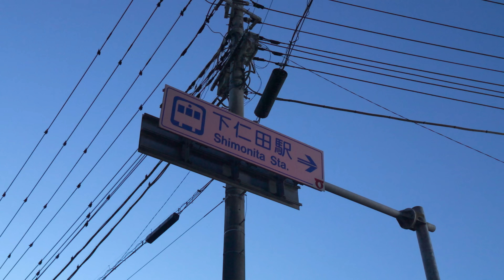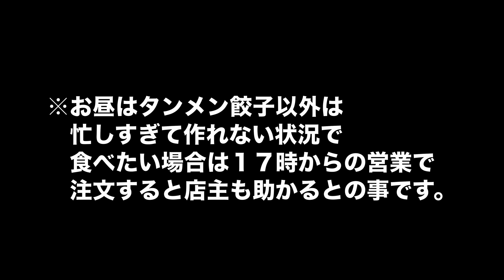全国から客が殺到。毎日朝５時～夜１１時まで１人で行列を捌く町中華の鉄人がヤバイ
📢餃子タンメン一番さんの情報を”もくめしまっぷ”でもまとめています！

店名：餃子タンメン一番
定休日：３日、１３日、２３日
場所：〒370-2601 群馬県甘楽郡下仁田町下仁田３６２

取材した飲食店さんをマップ化しました！

（黙飯 ＭOKU MESHI）は、日本の様々な飲食店の営業風景と食べにくるお客様の様子を撮影してます。